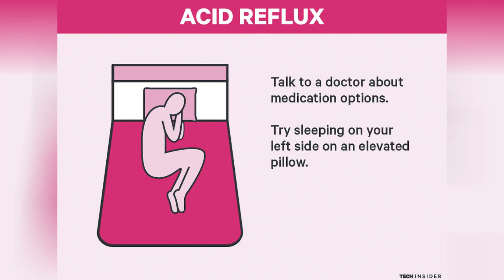9 Scientific Ways To Fix Your Most Common Sleep Problems ☺️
Trouble sleeping at night? Whether it's stress, body pain, or a shiny blue screen keeping you up, not getting those 7-9 recommended hours of shut-eye can throw off your entire day. Thanks to the awesome power of science, however, we now know some easy ways to tweak our sleeping habits that can remedy the 9 most common problems people face.No, we're not talking about melatonin supplements or chamomile tea (though if those work for you, carry on). It's as simple as setting a morning alarm, or being careful of what time you drink caffeine, or knowing where to place pillows to alleviate certain ailments. Even the temperature of your room plays a role in how well you sleep.Well, we can't tell you all of these great tips just yet. Scroll down to find out how to get on your way to sweet dreams tonight - or now, if your eyes are getting heavy just reading this.(h/t: Tech Insider) This post may include affiliate links.
0:00 - Intro
0:00:12 - Sleep-Problems-Science-Fix-Illustrations
0:00:21 - Sleep-Problems-Science-Fix-Illustrations
0:00:30 - Sleep-Problems-Science-Fix-Illustrations
0:00:39 - Sleep-Problems-Science-Fix-Illustrations